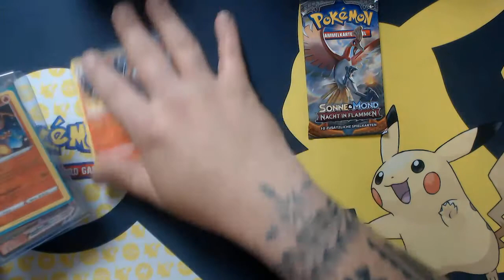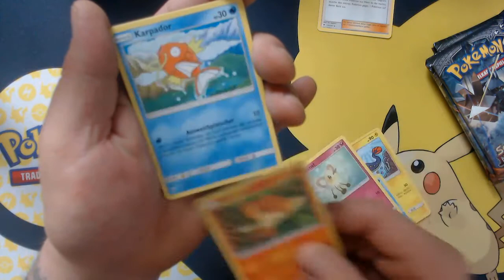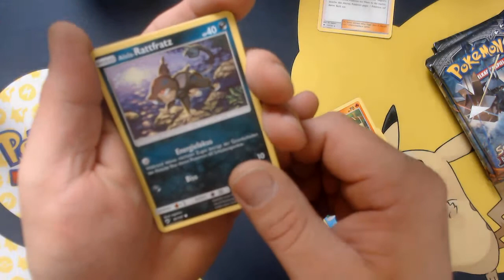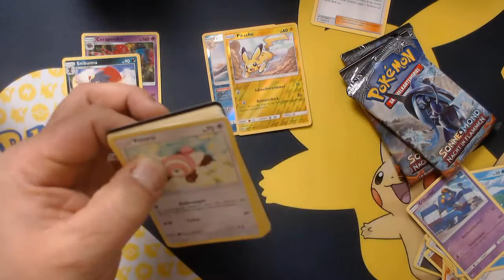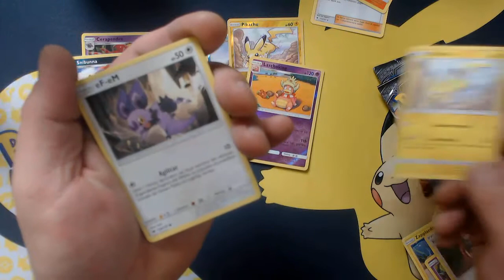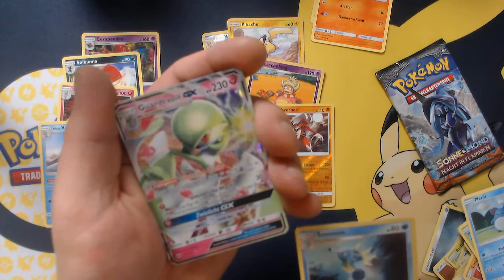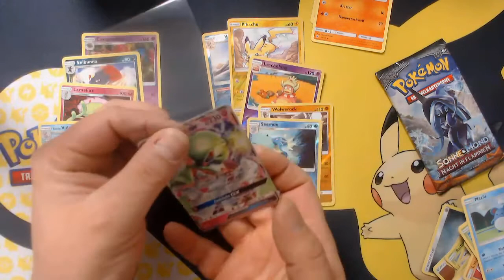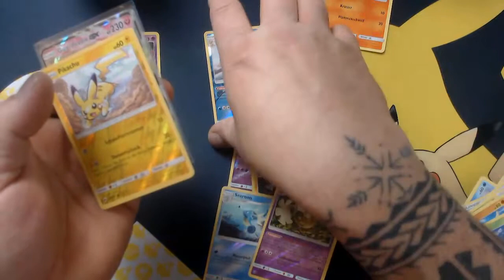Sind 36 Einzelbooster genauso gut wie ein Display? Nacht in Flammen1/6 Pokemon TCG Booster Opening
Heute Startet eine Neue Serie.
Ich habe 36 Booster gesammelt.
Lasst sie uns öffnen.